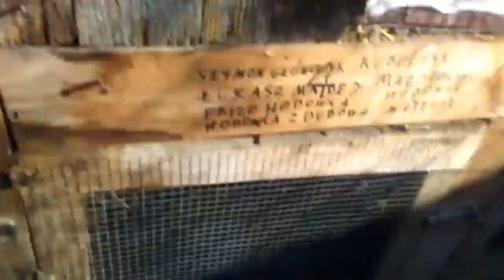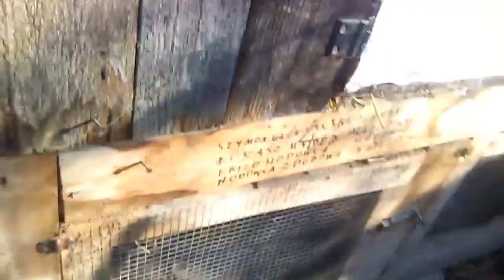Prace w hodowli królików - obornik , odsadzanie mlodych, sprawdzanie płci